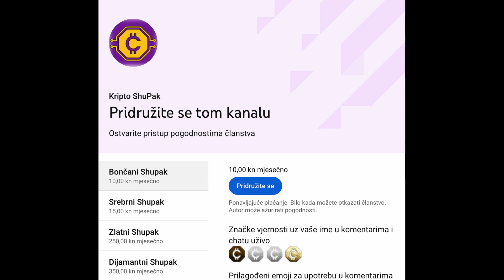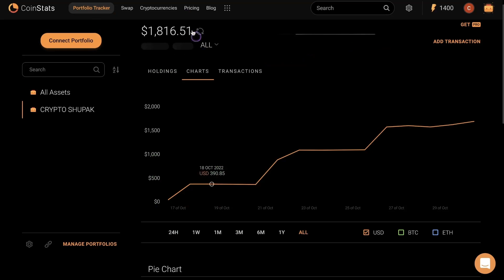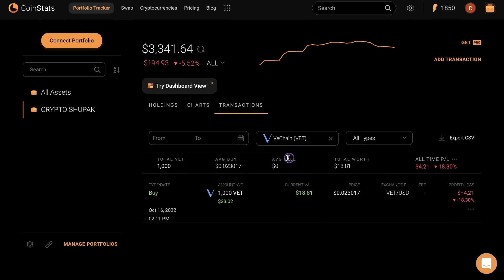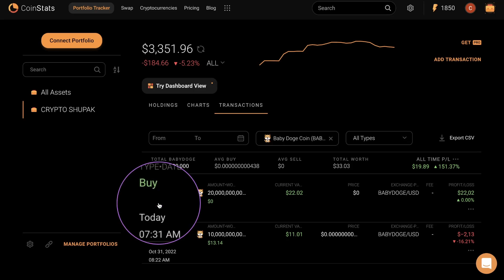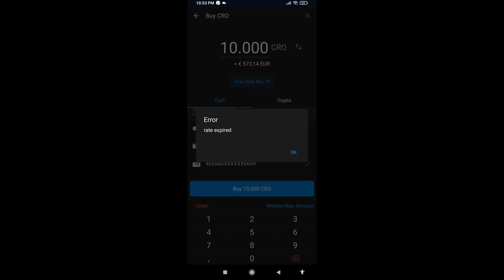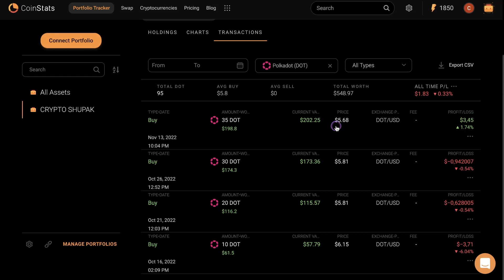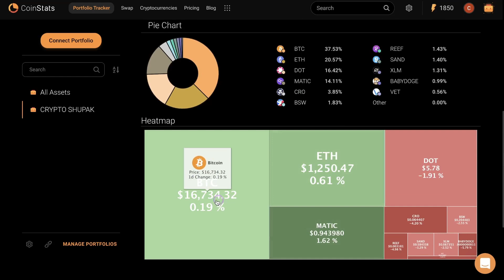KRIPROVALUTE i KRIPTO NOVČANIK SHUPKA 4 - Ulaganje u Kriptovalute - Kripto Airdrop Za Crypto Shupke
Linkovi - Edukacija Kriptovalute
Tečajevi za Kriptovalute, kako biti uspješan trejder, kako trejdati, što je tehnička i fundamentalna analiza kriptovaluta i ostalo
EmperorBTC - Tehnička Analiza Kriptovaluta

💵 🔥 BINANCE 100 USDT CashBack vrijedi za nove korisnike koji uplate 50$ i verificiraju Binance račun

💰 Podijelimo Zaradu Bratski 50/50% - Biswap Mjenjačnica,   Farmajte, Stejkate ili igrajte Biswap gamefi od svake moje zarade vi dobijate pola

🎬 Pogledajte i ostale videa i Crypto Tutoriale - Vodič za kriptovalute